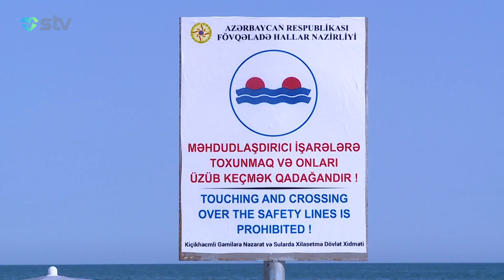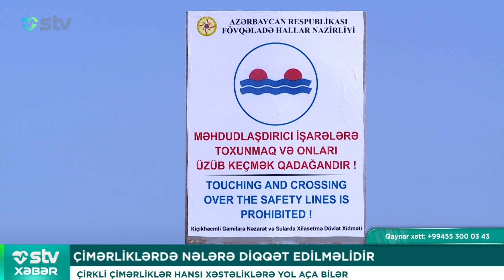GEOMAQNİT QASIRĞASI HANSI XƏSTƏLƏRƏ SƏBƏB OLUR? - STV XƏBƏR